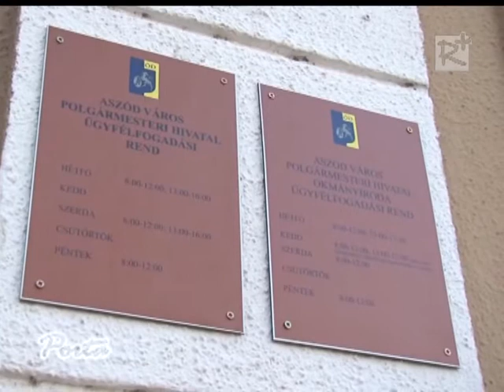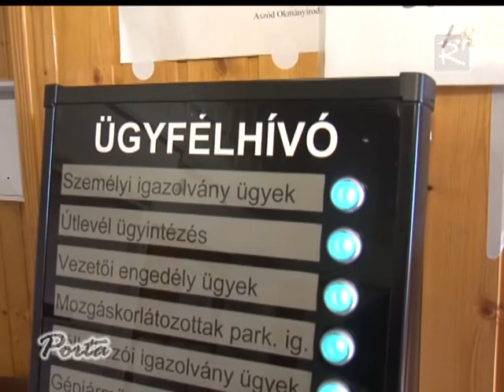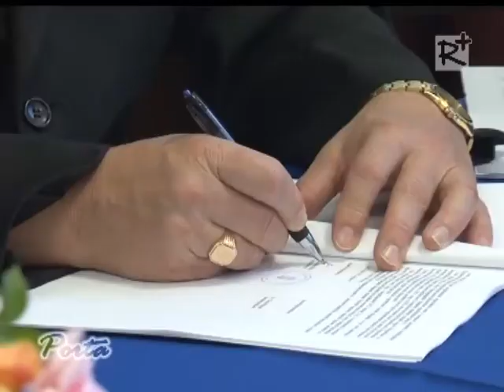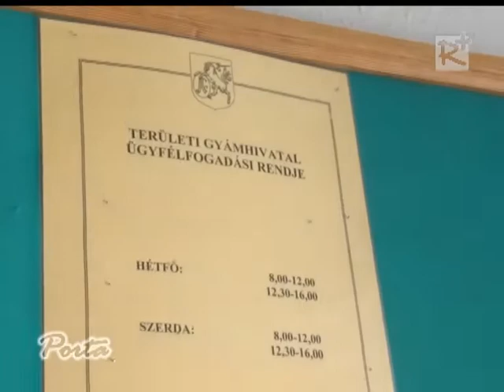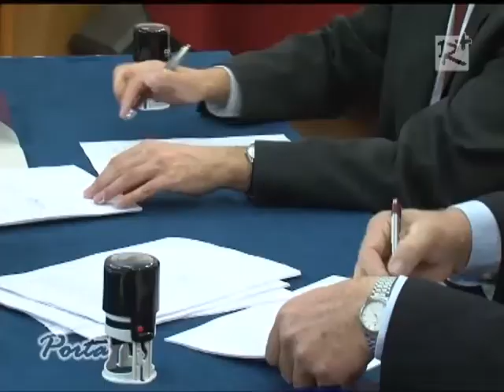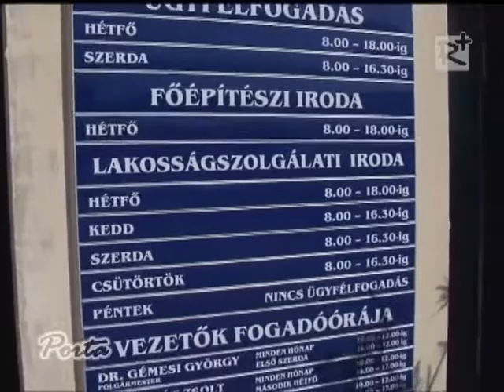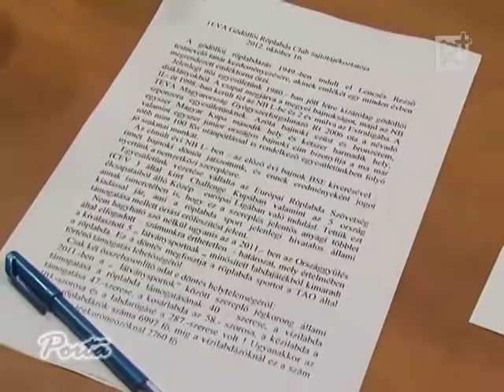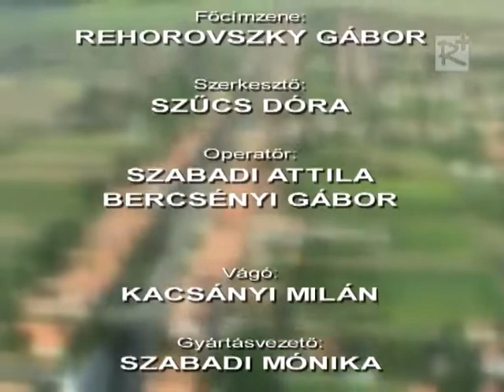Porta 60. (2012.10.27.)